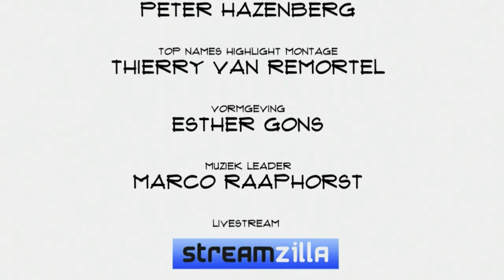Karin Spaink (Schrijver/Columnist): "We denken te weinig na over beveiliging"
Internet is geweldig, maar iets vaker nadenken over de gegevens die je daar bewust of onbewust achterlaat kan geen kwaad. Dat stelt schrijver/columnist Karin Spaink. Zelf al actief op internet sinds de beginjaren.  In Top Names vertelt zij over beveiliging, meta data, de rol van het bedrijfsleven en de overheid.